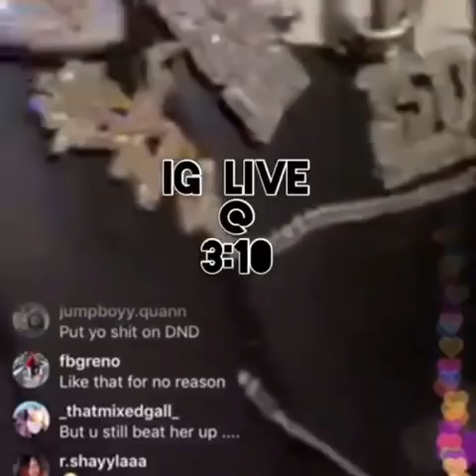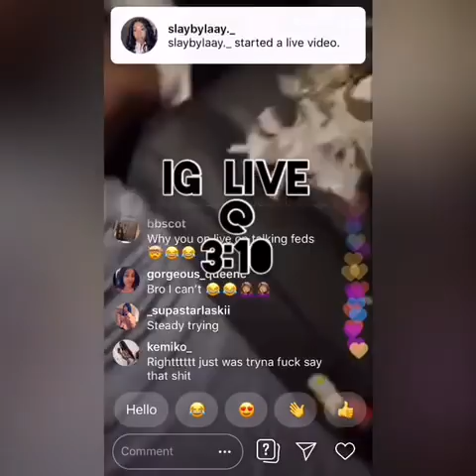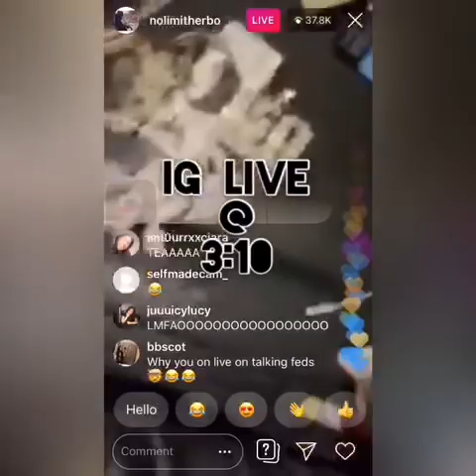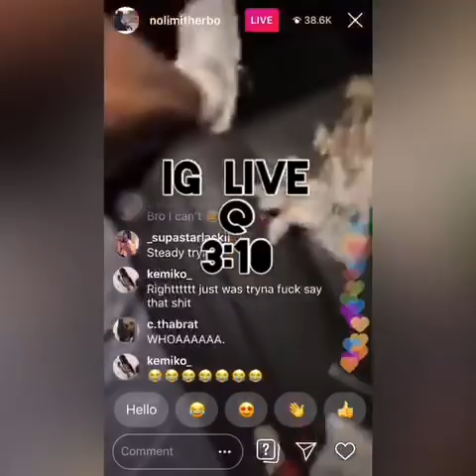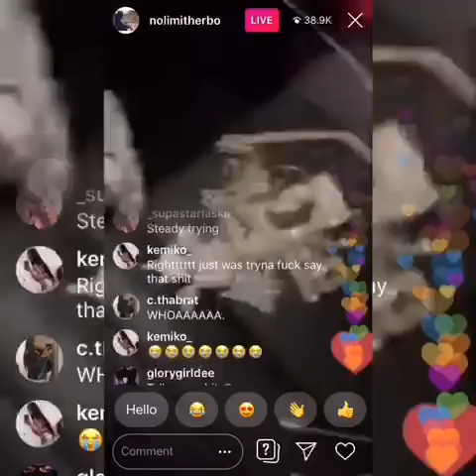G herbo Tells His Side of FIGHT w/ his BABYMOM ARI,Says she is THIRSTY FOR HIM & STOLE his JEWELRY